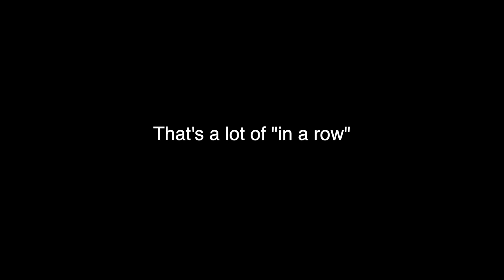What would happen if you do 221 uppercut in a row? CHALLENGE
Today, I am going to be doing a challenge which is trying 221 uppercuts in a row. Soon after, I'll be doing 2021 Mountain Climbs to finish off 2020. But this challenge shows how uppercut isn't something that can be thrown around easily in a boxing ring since it would take a lot of energy and that we should plan it wisely. P.S: I am no boxing expert but I did my research lol.

Another Music is from KSI's New Age Album: Bow Dow (One of my favorite on the track)